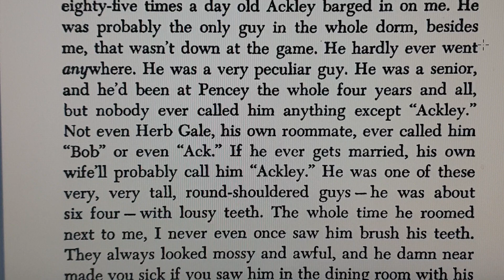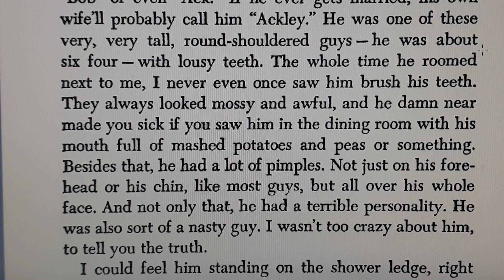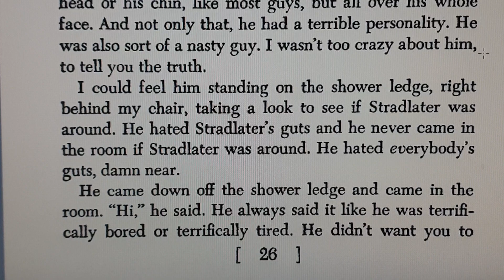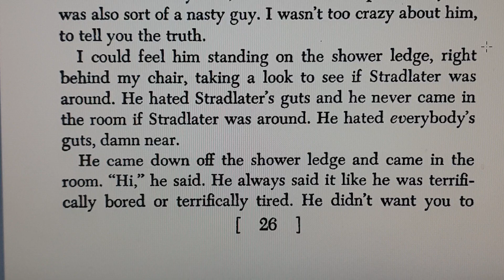The Catcher in the Rye (24)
英文小說閱讀訓練